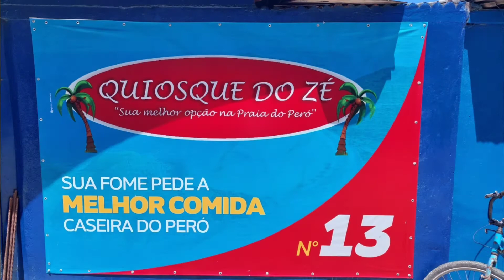Cabo Frio é Show! Praia do Peró - Quiosque do Zé. 06/11/2021